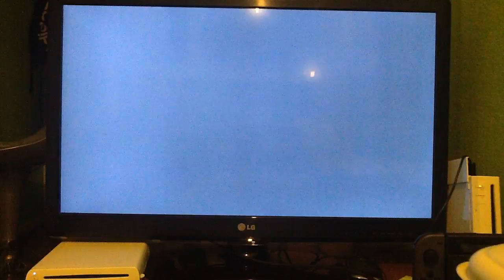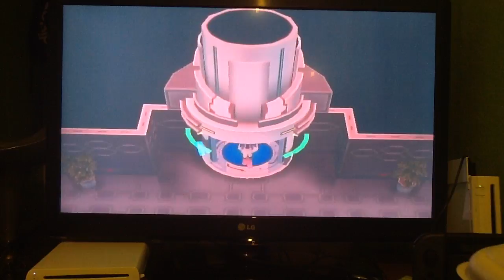Pokémon Colosseum episode 33: An alarming turn of events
Dam scientist sounding the alram, going to make it more harder for us to sneak around